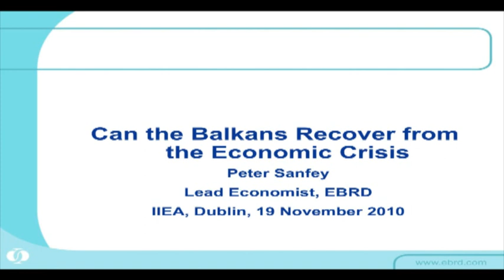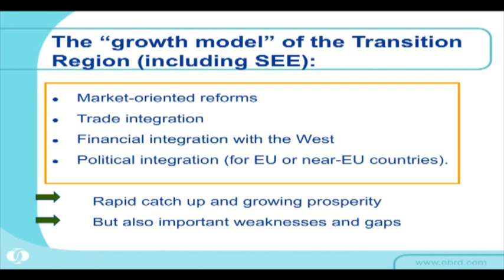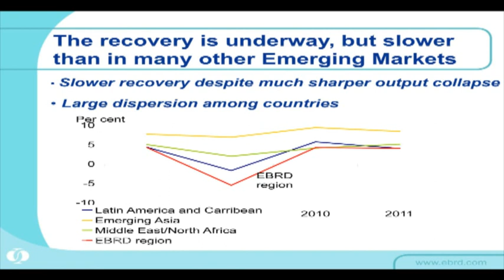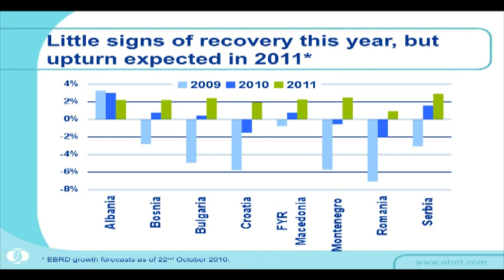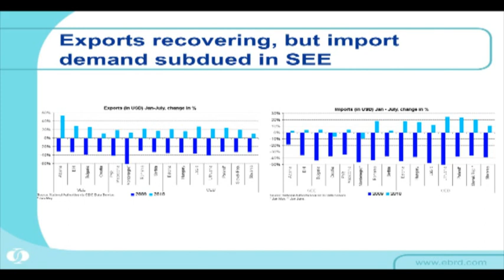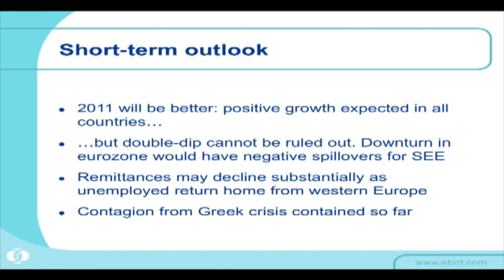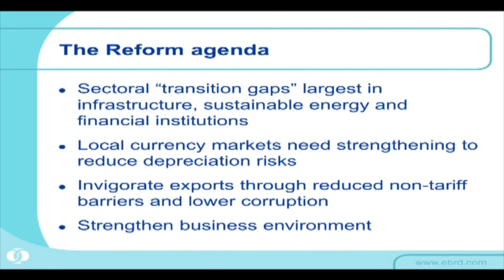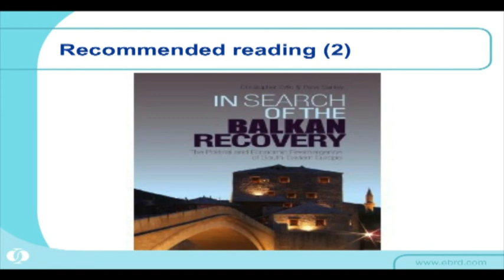Peter Sanfey on Can the Balkans recover from the Economic Crisis?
About the Event:

This address was on the economic crisis and its effect on the Balkans in terms of stability, economic growth and accession. Mr. Sanfey also discussed the themes of the Transition Report of the EBRD, due to be released on the 17th, and how they relate to Balkan countries.

About the Speaker:

Peter Sanfey is a Lead Economist in the Office of the Chief Economist, European Bank for Reconstruction and Development (EBRD), London. He has worked extensively on south-eastern Europe, with a focus on the western Balkans, and he was the lead author of a 2004 EBRD publication: Spotlight on South-Eastern Europe: an Overview of Private Sector Activity and Investment. He is also an editor of the annual EBRD Transition Report and the EBRD Working Paper series. He graduated from Trinity College Dublin in 1985 with a B.A. (first class honours) in Economics, and received his Ph.D. in Economics from Yale University in 1992. He was a lecturer in economics at the University of Kent at Canterbury from 1992-97, before joining the EBRD in October 1997. His main research interests are in the fields of macroeconomics, labour economics and economies in transition, and he has published many articles on these topics in international academic journals.